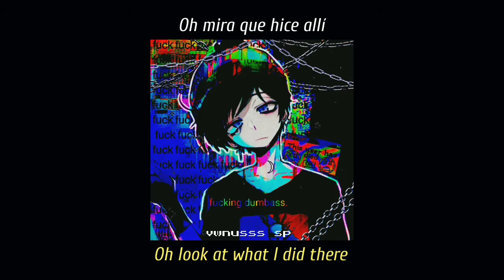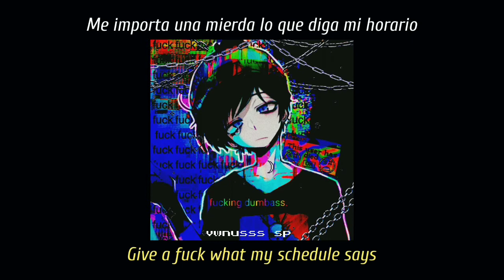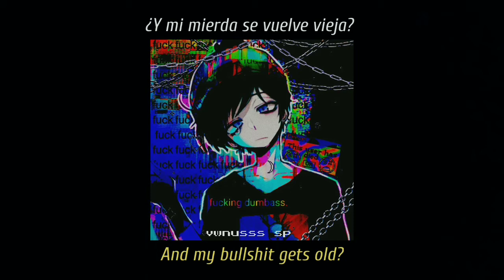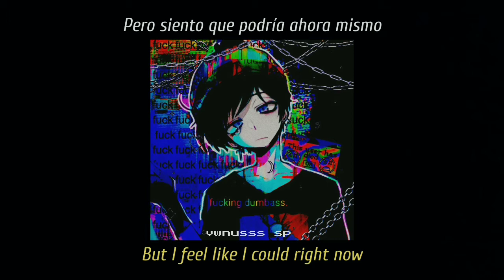THOS MOSER - GUPI & FRAXIOM [SUB ESPAÑOL]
❏ ꒰ ˖ ࣪  𝐫𝐞𝐩𝐨𝐢𝐨 !¡𝅃ᰥ ࣪🏁ʾ ִֶ🝎 ⌇
Thos moser - Gupi & Fraxiom
(Subtitulado al español) (Lyrics)

Una de mis cancionss favoritas! 🛐
Fue complicada de traducirla pero estoy feliz por haberlo logrado.
Also no tengo idea de que trata la canción específicamente, pero mi interpretación es que al igual que wii tennis no tiene un significado especial ni nada, son simplemente los chicos cantando las distintas cosas que hacen y pasan a lo largo del video y así,, que por cierto ver el video original mejora la experencia al escucharla en mi opinión (y te ayuda a comprender un poco más la letra sinceramente)

*Turn the snare up: No supe como traducir esto lo siento):
*3OH!3: (pronunciado three oh three) es un dúo estadounidense de música electrónica formado en el año 2004 por Nathaniel Motte y Sean Foreman.
*Roll up: Se refiere a fumar, en español al parecer también se puede decir enrollar así que preferí dejarlo de manera literal (me arrepiento un poco pero ya no puedo arreglarlo)
NYU: Universidad de Nueva York

༶⠀░.⠀۟⠀｡ ⚠︎. ․⠀๋⠀᳝𖣯⤸ ₊˚ ִ